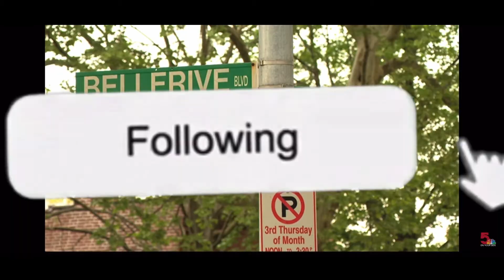Kyierah Jeffries, 16 Dies by 🔫 @ 4pm “I never thought to look for a funeral home….so I’m lost”